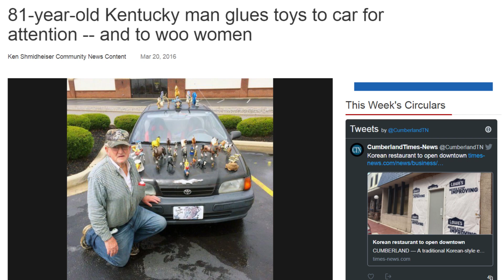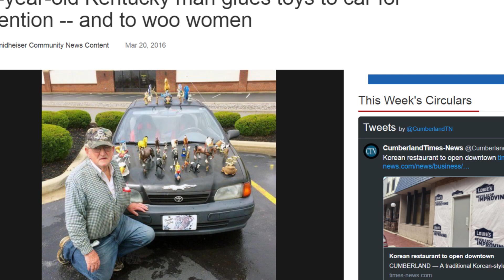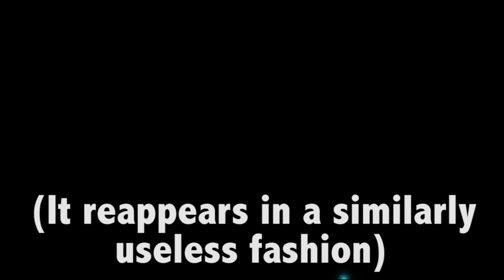'Luigi's Mansion' Let's Play - Part 4: "Young Smoovies"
Luigi won a mansion! And was given the hot holiday Game Boy Horror (limited time availability, limited quantities available, support your local scalpers) to boot! FTCR sucks, so it's only fitting they spend their free time on a game about sucking the life out of dead things until they're no longer entertaining..

Recorded by: MykonosFan
Edited by: MykonosFan

FTCR is.
MykonosFan @MykonosFan (MykonosFan)
TBae @ teh_stof
Stephen @ StephenAymond
FTA @ TheRealFTA
Miwa is Miwa